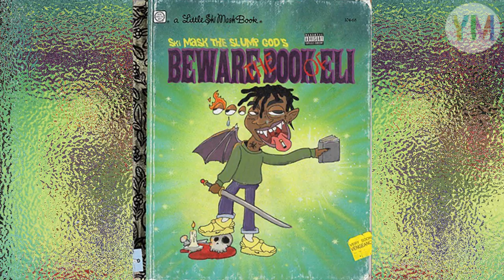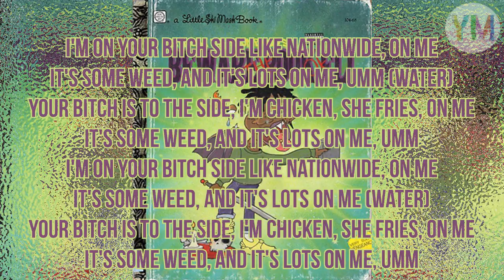Ski Mask The Slump God - WORLDWIDE Lyrics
[Intro]
Na-Na-Na-Na-Nationwide on yo' bitch side! Ayy!
Ayy ayy! Huh, huh
Whatever I say, y'all gotta do
Simon says do, your hoe do
My bitch look like Kim Possible
Shout-out my mucus!
No Nickelodeon hoe
No slime! No slime part two
My sli-sli-sli-sli-sli-slime, ayy!

[Verse 1]
Shapeshift, what you do, I'm you, uh-huh
Turn into a hoe, no voodoo
Pull up on her, give her my P like I'm Diddy
I'm puttin', I'm puttin' her legs up like a wheelie
Know couple niggas that done fell off
Might go on Facebook and give your mom a poke
Like the ozone layer, you don't want smoke
Like I'm Gary the Snail, your bitch I slow stroke

[Chorus]
I'm on your bitch side like Nationwide, on me (like what?)
It's some weed (like what?), and it's lots on me (like what?)
Your bitch is to the side, I'm chicken, she fries, on me (ayy)
It's some weed, and it's lots on me, umm
I’m on your bitch side like Nationwide, on me
It's some weed, and it's lots on me (water)
Your bitch is to the side, I'm chicken, she fries, on me

[Verse 2]
Okay, like poison ivy, nobody is fuckin' with me (mhm)
My flow is float like butterfly, sting like bee (mhm)
I got one goddamn question, can I proceed?
Yuh, yuh yuh yuh yuh, yes, indeed (yuh, yuh, yuh)
Off the gelato, revvin' the throttle, mhm
I’m at the top like the next model, mhm
Spanish bitch fuckin' me, that my vata, mhm
Mhm, mhm, mhm
Like guys, like five, though, when I ride, though
'Cause they want the beef no chicken, lettuce, or fries, though
Dick like horn on top of rhino
Two different colored bitches with me, tie-dye though
Niggas be always boring with sauce like ouch though
Catch Me Outside be buzzin' like I'm a fly though
Diamonds be wet like on a teary eye though
American idol, jello psycho

[Chorus]
It's some weed, and it's lots on me, umm (water)